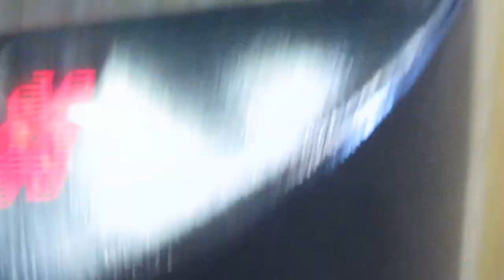Golden Corral claw (betty (boooooo)p LOSS again